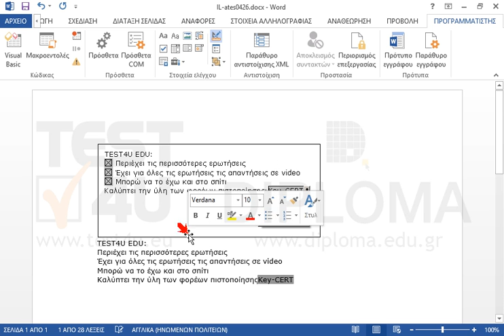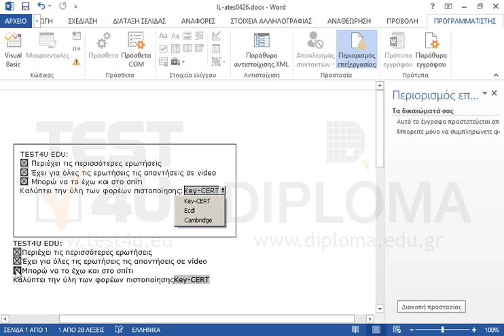Προσπαθήστε να δημιουργήσετε μία φόρμα, ίδια με την φόρμα της εικόνας που εμφανίζεται στο...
Προσπαθήστε να δημιουργήσετε μία φόρμα, ίδια με την φόρμα της εικόνας που εμφανίζεται στο έγγραφο.

77-425 Microsoft Office Specialist Word Expert 2013 Μέρος 1 - Ελληνική έκδοση